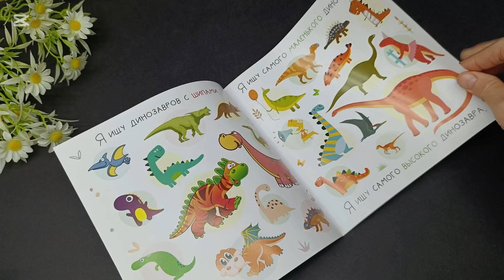Набор книг для досуга «Все про динозавров», 4 шт.